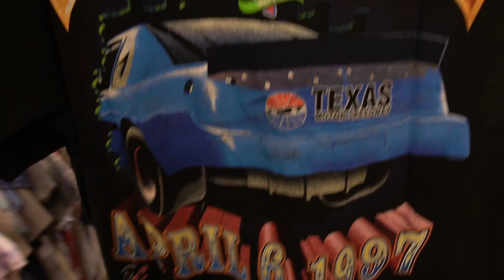Trip to the Thrift #258 | HELLA HEAT! GUESS GRAIL, STARTER JACKETS, AND MO!!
Vintage Guess, Tommy, Nautica, and More!